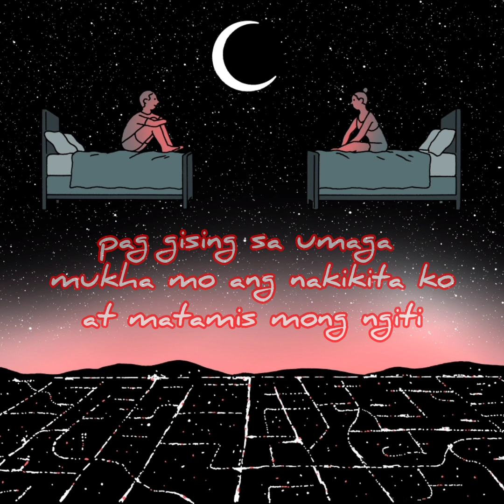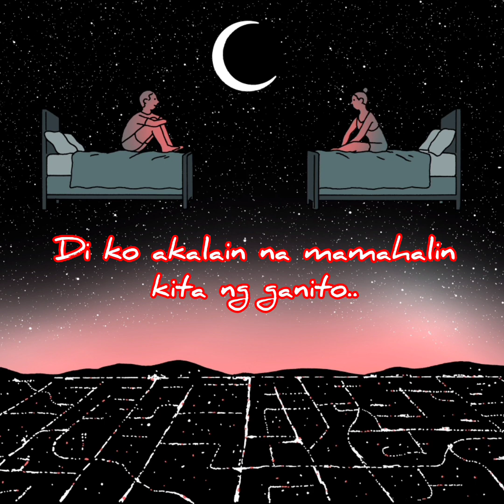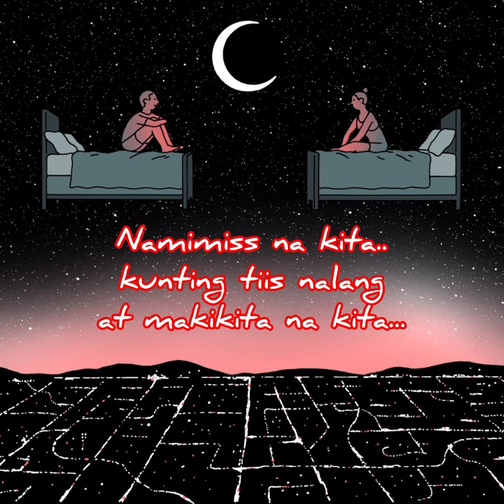Keeyan Musicph -Miss na Kita (LDRSONG) Video Lyrics Prod By. LC Beatz Exclusive.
Story of Keeyan and Jeramae ✈️❤️🏳️‍🌈